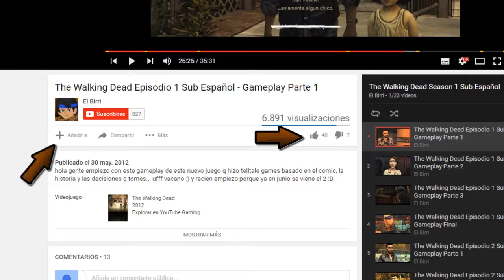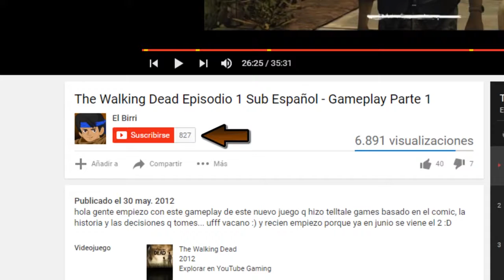Stardew Valley - Tomate y aviones #63